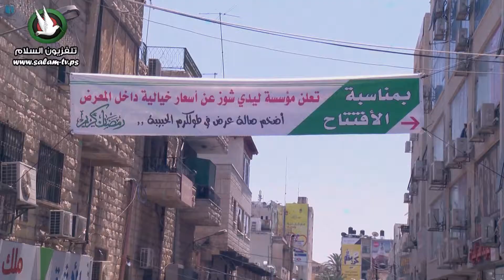مؤسسة ليدي شوز 2017